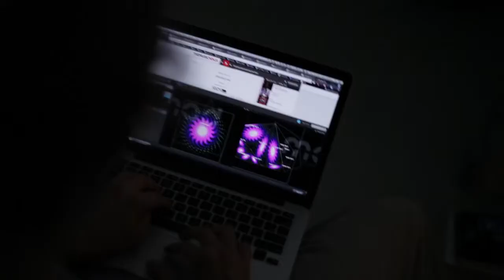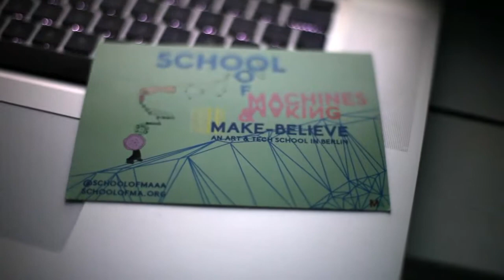△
:: School of Mchines Workshop ::

Projection Mapping On Spatial Objects Workshop by Irina Spicaka and Krisjanis Rijnieks within School of Machines 2014 in Berlin. School of Machines organized by Rachel Uwa.